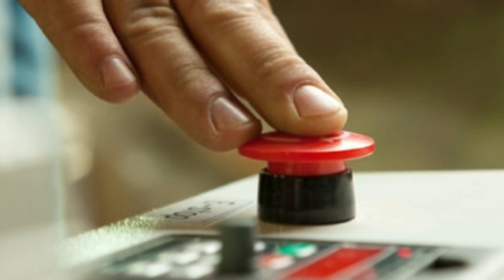পারমাণবিক বোতাম চাপার ক্ষমতা কার কাছে থাকে জানেন? Nuclear power button.